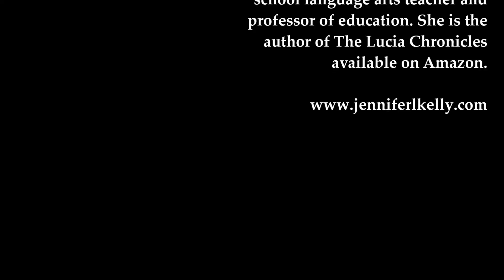NaNoWriMo 2014 Day 29: BFF Baby Shower!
Like I said before the busy season has begun, but it's still the final push for NaNoWriMo. Don't stand in your own way! It's now or never!